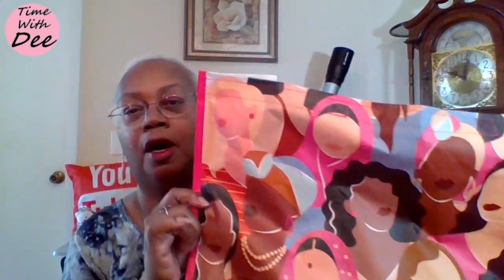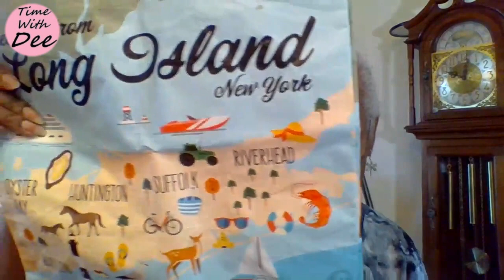U.N.I.T.Y.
In this world today there is too much division. We need more unity and to treat each other better. We really are all the same as one race, the Human race. Our differences should be the glue that binds us, like a stone wall. All the stones are set in a different position from those around it to make the entire structure strong. They are usually varying colors as well. Maybe this is something to strive for?
BLESSINGS !!!

           There is no sponsorship by  or any other brands you may see in this
video. The video was filmed in our private studio (dining room) using
the video and audio capabilities of a Google Chromebook by Acer. The
background image was found on Google. A big thanks to all those who
upload these images for me to use. The video editing was made possible
using software called Filmora-12 and is a great place to start. I have
been using it for a year and I am still understanding techniques and
learning how to combine the tools offered to create different effects.

     If you really like the editing you may contact REGULAR GUY for
questions or tips on how things are done.
Please use the email in the about page.

    If you feel this video may have helped you or done some good, please